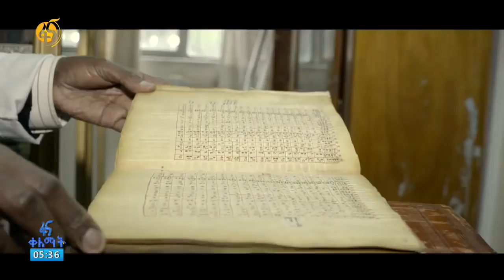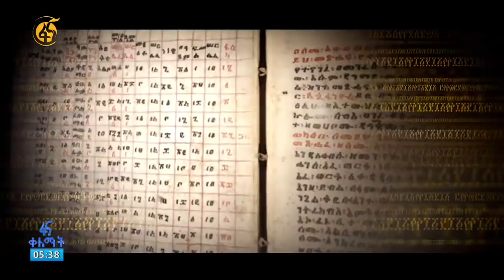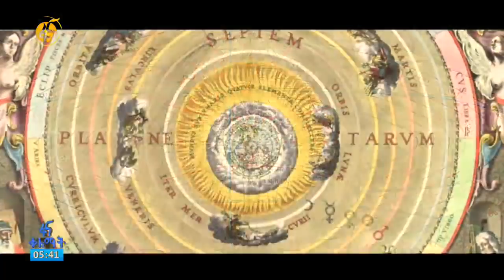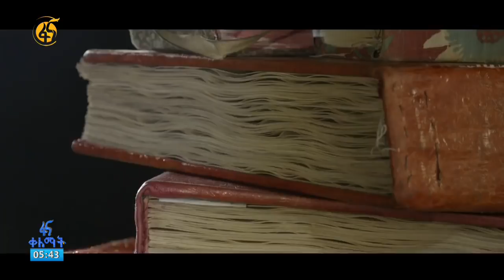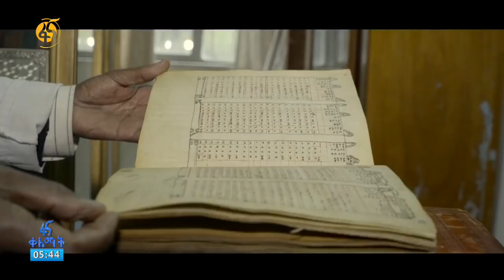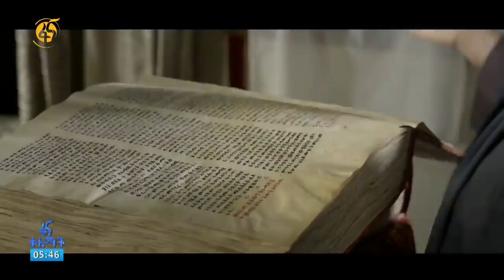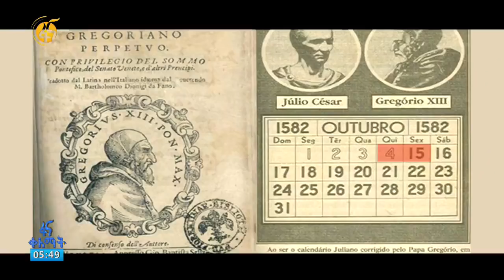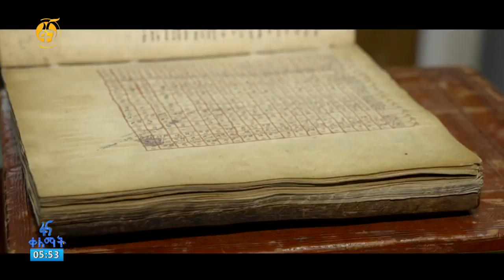የጳጉሜን ወርና ኢትዮጵያ